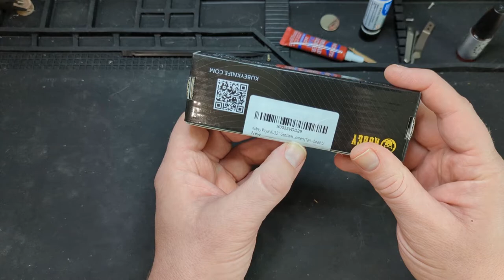Kubey Royal 321 Unboxing And Disassembly Budget EDC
Blue Loctite
Wiha Precision Bit Set
Disassembly Mat
Diamond Polishing Compound.
Dremel polishing kit
Olight i3t EOS
Maxpedition Mini Pocket Organizer
SOG Powerpint
Diamond Drill Bits.
Leather Strop
Work Sharp Upgrade kit
Work Sharp Precision Knifesharpener